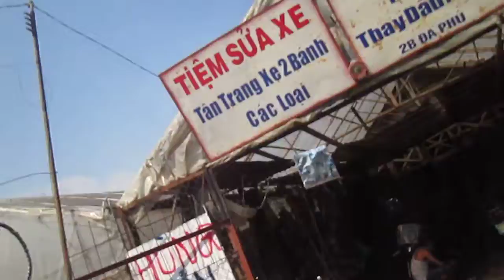Du lịch Đà Lạt cùng đồng bọn clip 1